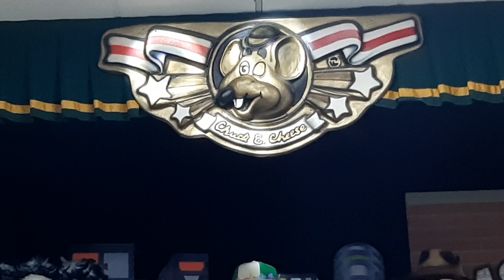Chuck E Cheese Newington Connecticut - Song of Summer (2021)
Refilmed due to the show getting repaired